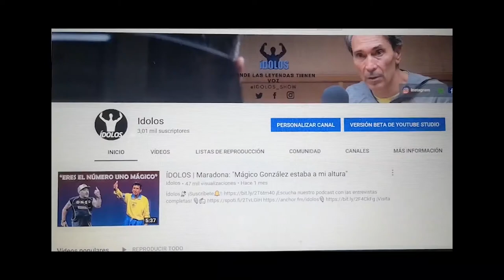Futre: "Ahora nadie habla de Griezmann en el Barça y en el Atleti habría sido una leyenda"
Paulo Futre habla para Ídolos de la salida de Griezmann del Atlético de Madrid.